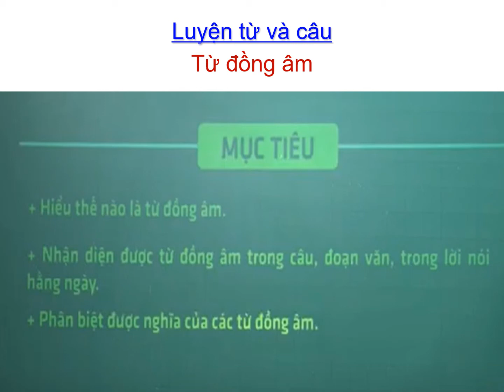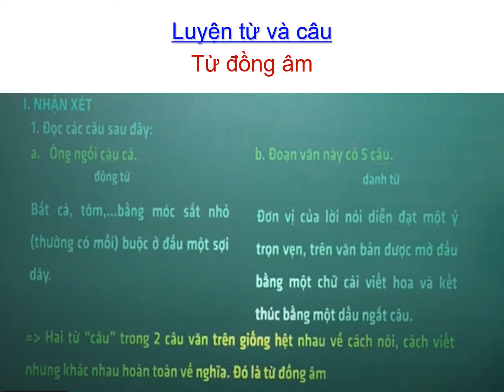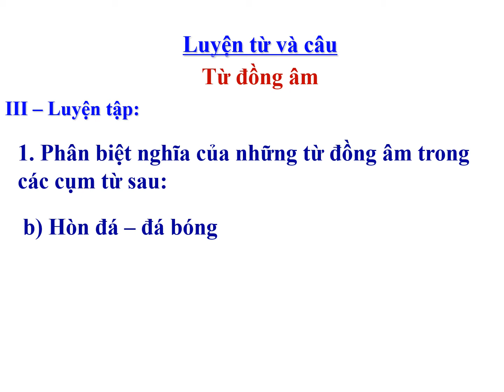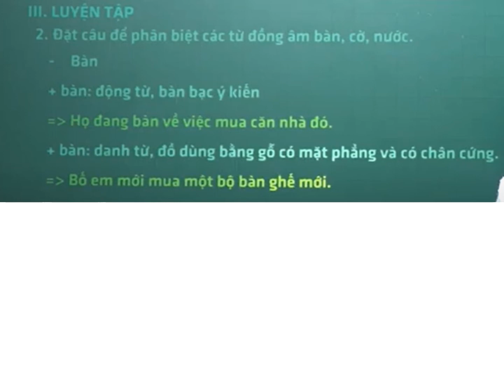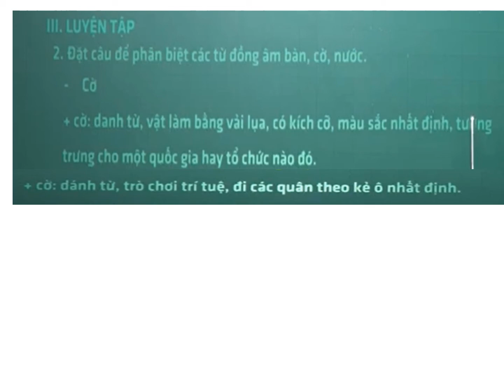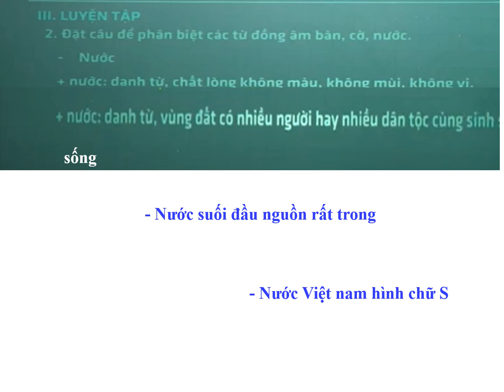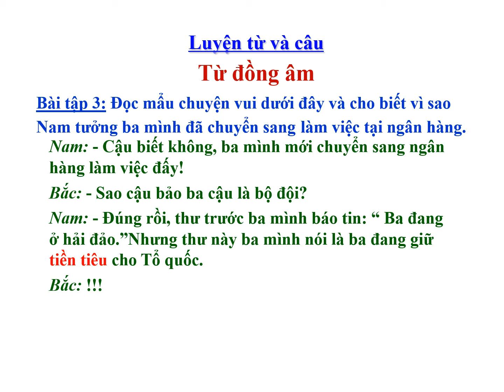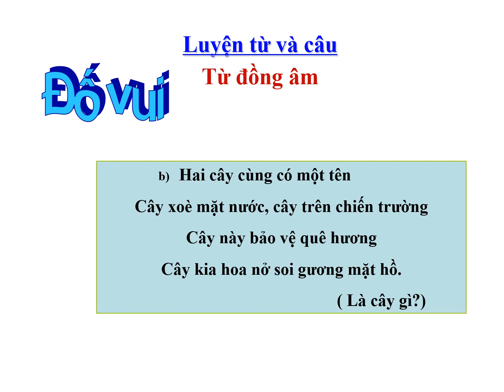LUYỆN TỪ VÀ CÂU 5: TỪ ĐỒNG ÂM -TRANG 51